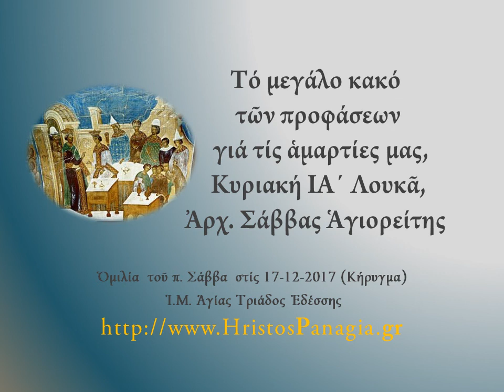Τό μεγάλο κακό τῶν προφάσεων γιά τίς ἁμαρτίες μας, Ἀρχ. Σάββας Ἁγιορείτης, 17-12-2017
Τό μεγάλο κακό τῶν προφάσεων γιά τίς ἁμαρτίες μας, Κυριακή ΙΑ΄ Λουκᾶ, Ἀρχ. Σάββας Ἁγιορείτης Ὁμιλία  τοῦ π. Σάββα  στίς 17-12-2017 (Κήρυγμα) Ἱ.Μ. Ἁγίας Τριάδος Ἐδέσσης
Κατέβασμα ὁμιλιῶν ἀπό τό YouTube